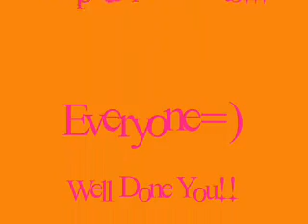Lollipop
Lollipop By Mika Recreated By The Wonderful Hana && Madii
Aka Han.Dison Productions=) As We like to call ourselfs =)